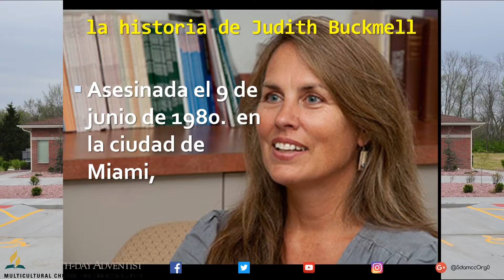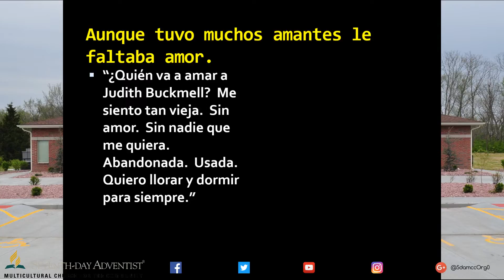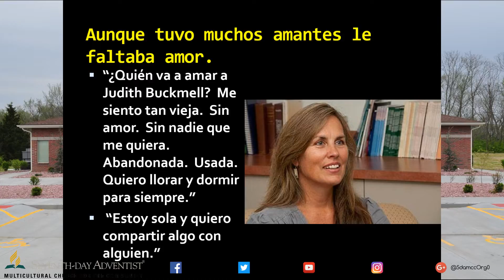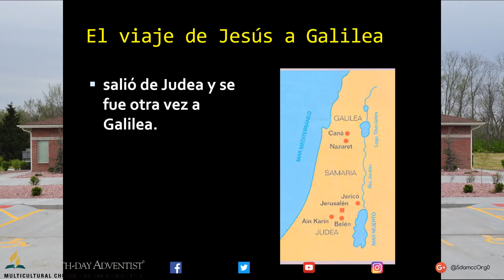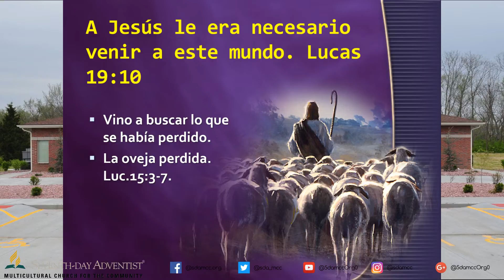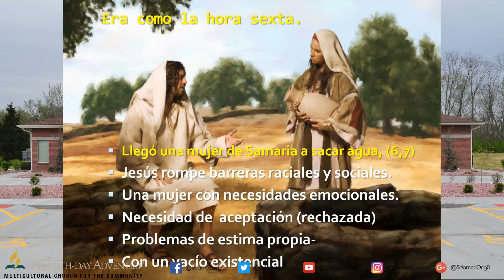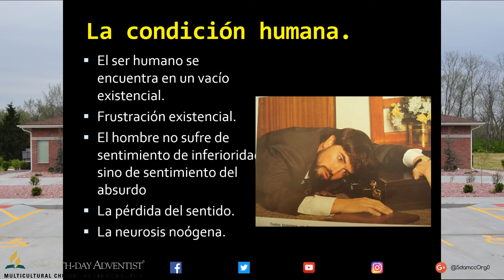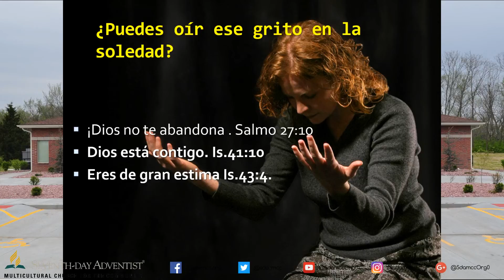Campaña de Primavera Noche 1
Unase los Sábados para:
Servicio Temprano a las 8:30 am
Escuela Sabática a las 9:15 am
Servicio a las 11 am
Sociedad de Jóvenes a las 5:30 pm